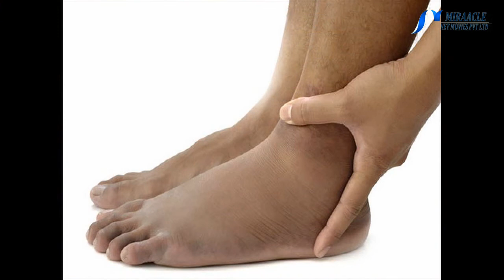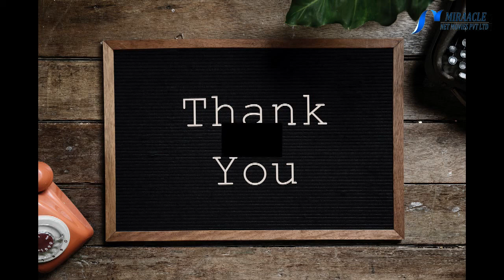மூட்டு வலியை போக்கும் உருளைக் கிழங்கு சாறு